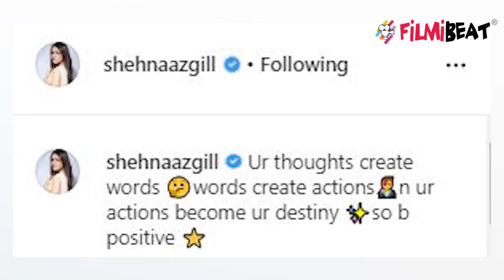Shehnaz Gill ने दिया साजिश रचने वालों को करारा जवाब, बोलती की बंद | FilmiBeat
Shehnaz Gill lashes out at haters for International Iconic Awards controversy. Watch the video to know more about